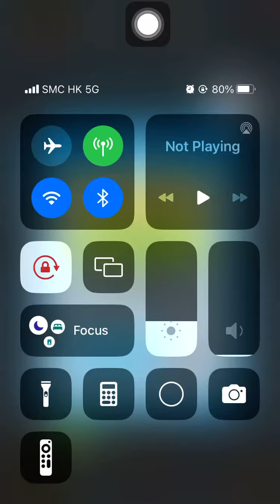Special Missions 2 20240325 Aggretsuko : a Short timer Strikes Back! 烈子 Puzzle Gameplay